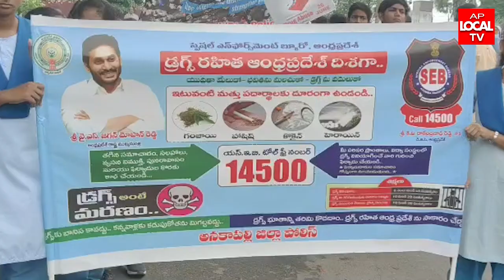మాదక ద్రవ్యాలు మరియు అక్రమ రవాణా నిర్మూలనకు ప్రతి ఒక్కరూ ముందుకు రావాలి